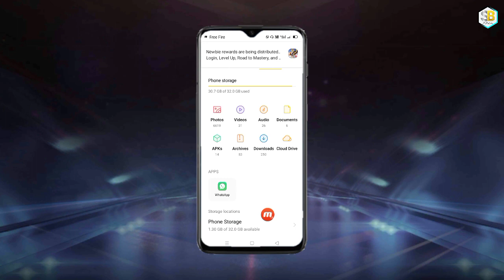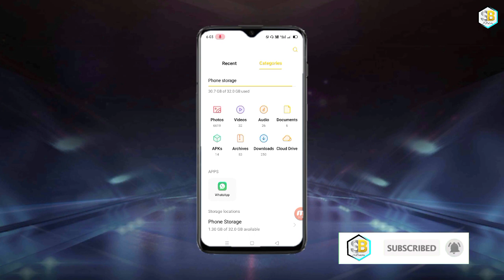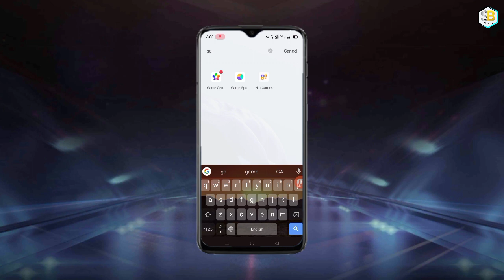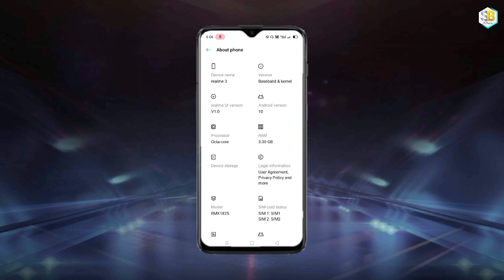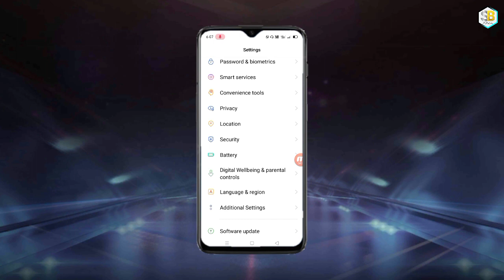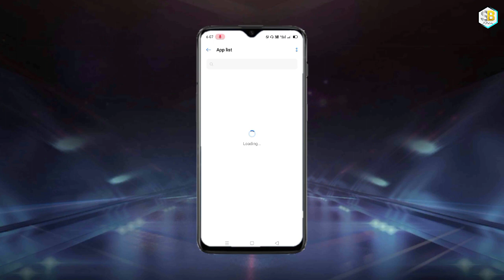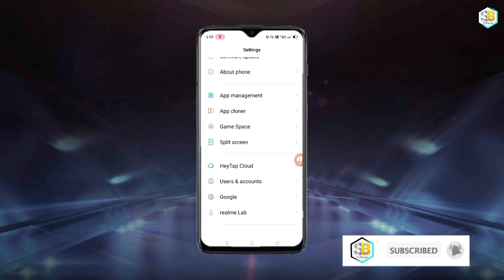Free fire & Pubg play Time game back ,Lag problem Solve || New trick & tricks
🔥 guys tumhara bhai aj so new video lekar Aaya hai || free fire and pubg play time incoming call receive jab bhi karega game back ho jata hai To home page per a jata hai To kya karna chahie realme 7 and realme 7i, realme 7 pro, realme 6 pro, realme Narzo, realme Narzo 10, realme Narzo 20A, realme Narzo 30 A.. sabhi mobile ke andar se is problem ko thik karne ke liye  ek behtar trick lekar Aaya hu... to is video ko pura Dekho aur problem ko solve karo 🔥🔥🤘

game time Lag problem solve

incoming call problem solve
video link=htt

           = 2.0.65 version
           = 4.0.2.  version
👉Android 11 Oppo& Realme Game space= 4.0.2 version
           = 4.1.25 version
           = 4.1.65 version
           = 4.1.38 version